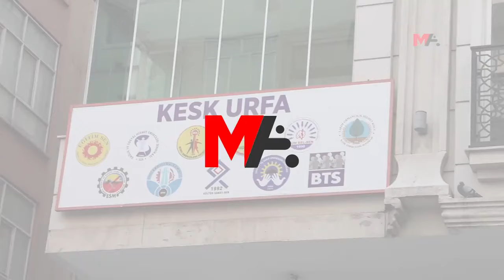SERLÊDANÊN JI BO PÊŞBIRKA ÇÎROKAN A HUSEYÎN DENÎZ DEST PÊ KIRIN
Şaxa Egîtîm-Sen a Rihayê wê Yekemîn Pêşbirka Çîrokan a Huseyîn Denîz li dar bixe. Serlêdanên ji bo pêşbirk dest pê kirin. Pêşbirk wê bi zaravayên kurmancî û kirmancî yên kurdî bê lidarxistin. Di çîrokê de mijar serbest e û hejmara rûpelan herî kêm gere 10 rûpel be. Her kes dikare bi berhemekê beşdarî pêşbaziyê bibe. Pêşbazî wê di 15'ê Gulanê Cejna Zimanê Kurdî de bê ragihandin. Berhemên bên şandin divê berê li tu derî nehatibin weşandin.